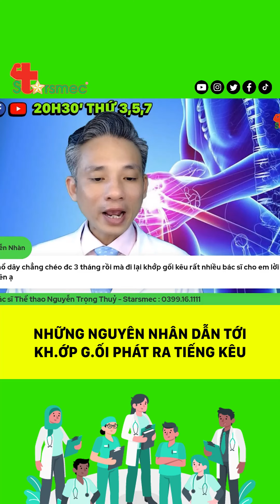Khớp gối kêu sau mổ dây chằng vì sao !| Bác sĩ Thể thao Nguyễn Trọng Thuỷ